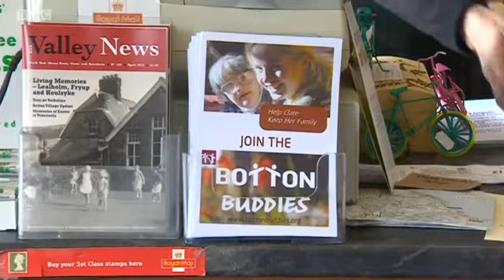Botton Buddies 2015 04 15